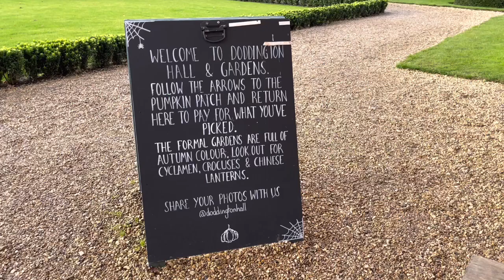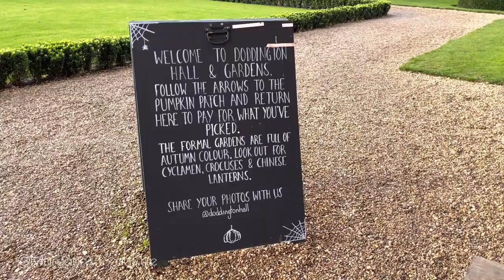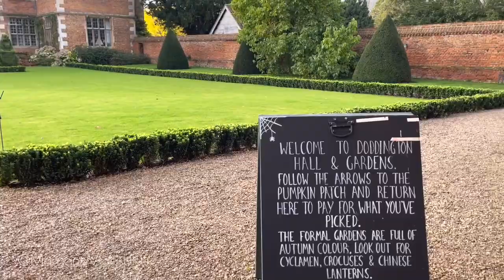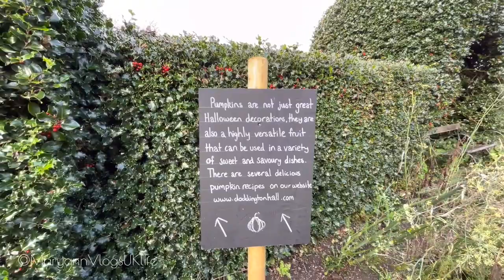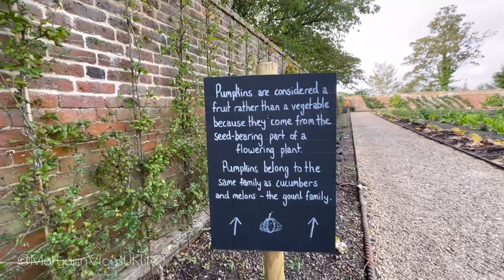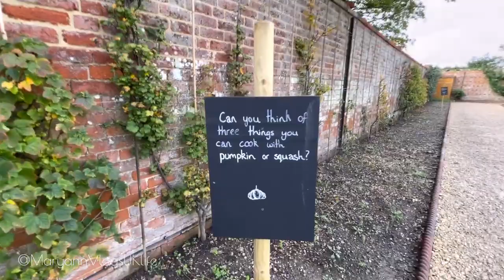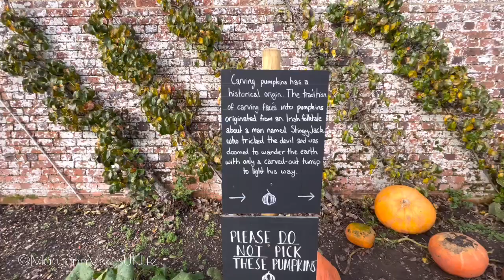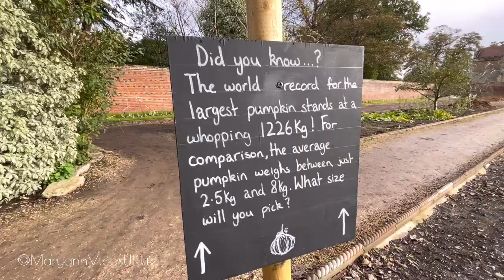Best PUMPKINs🎃for sale UK!🇬🇧goodvibes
My name is Maryann and I am originally from the Philippines and presently a resident here in the United Kingdom of England. Here to share my life-journey in the U.K. and wherever life takes me. I’m always searching for life progress, to learn life better and to explore furthermore all through-out the journey.

It would make a great help to inspire me to create more videos…

Thank you everyone! Maraming salamat po!